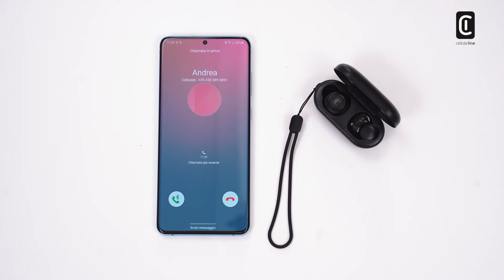PICK_ TWS_ Answering a call_ EN l Cellularline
PICK - In-ear Bluetooth® earphones with portable battery charger | Cellularline

Pick wireless in-ear Bluetooth® earphones are the perfect partner for listening to music and answering calls whenever you like. Use the answer button on the wireless earphones to answer calls and choose your favourite track. Once you’ve finished using them, you can conveniently stow them away in the charger case where they can be recharged up to 3 times